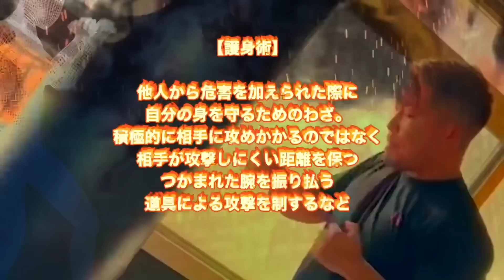胸ぐら掴まれた人必見！『捻るだけで』簡単に撃退！